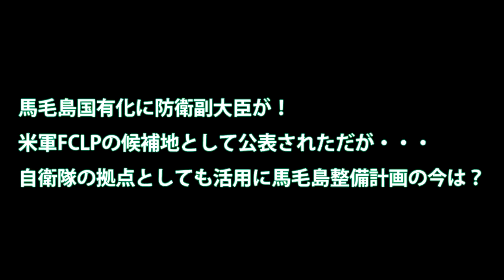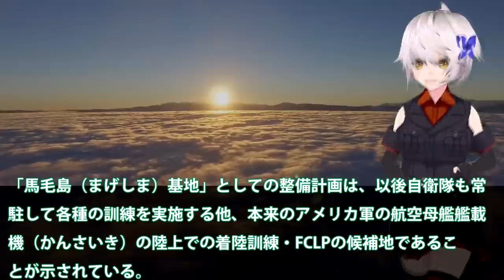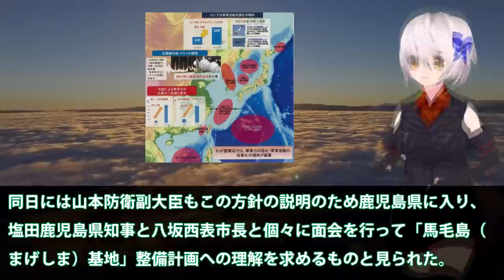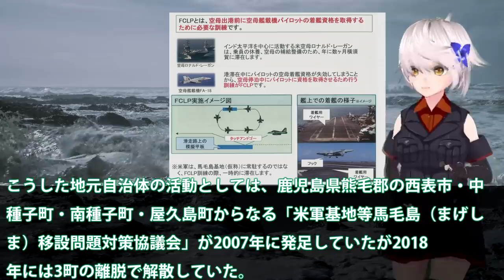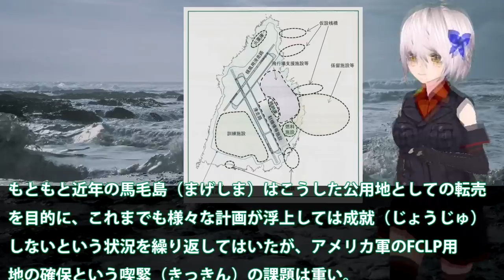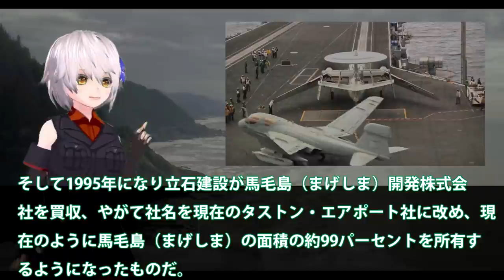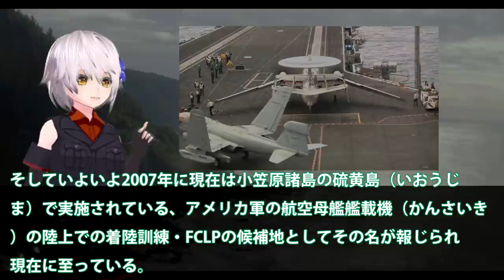馬毛島国有化に防衛副大臣が！米軍FCLPの候補地として公表されただが・・・自衛隊の拠点としても活用に馬毛島整備計画の今は？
関連動画
離島防衛は可能か？水陸機動団と水陸両用車のすべて　ＡＡＶ7　日本の力【日本軍事情報】

引用・転載「出典：海上自衛隊ホームページ」
引用・転載「出典：航空自衛隊ホームページ」
引用・転載「出典：陸上自衛隊ホームページ」

【過去最大】陸海空統合による離島奪回訓練を実施！「わが国に対抗するため」【中国メディア】
日本の特殊部隊...ベールに包まれた精鋭部隊達 - 特別警備隊 立入検査隊 特殊作戦群 中央即応連隊 第1空挺団 水陸機動団